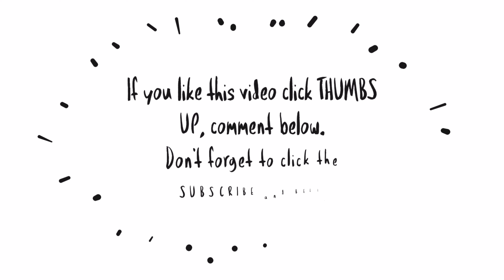DAILY VLOG: MAY REGALONG CAKE FROM A SUBSCRIBER! ACHIEVED ANG CRAVINGS NG CAESAR SALAD!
👋Hi everyone!

Camera: Huawei Mate20 Pro
Thumbnail: Canva app
Video editor: Kinemaster app & Animated Text app

❤ lots,
Ice

mommyvloggerph
mommyvlog
motherhoodvlog
pinaymom
momsph
Filipinamom
mommytips
mommytime
momsinpinas
mommyph
Youtubermom
vloggingmom
youngmom
momshie
cleanwithme
cleaningmotivation
cleaningvlogs
Cleanwithmephilippines
barterphilippines
windowshopping
onlinewindowshopping
haul
tryon
Unboxing
Productreview
collab
prpackage
prpadala
ice Detoizkie Vlogs
Ice Detoizkie